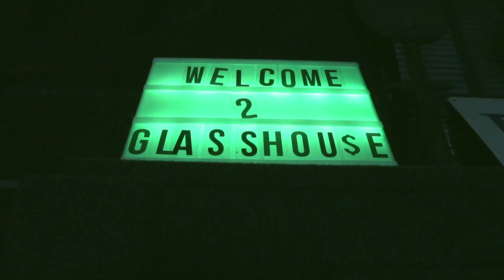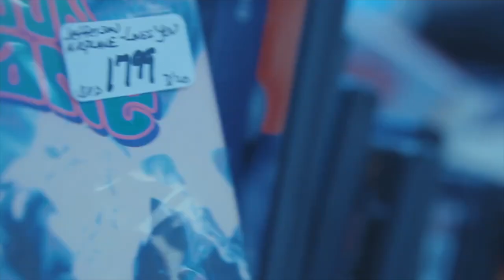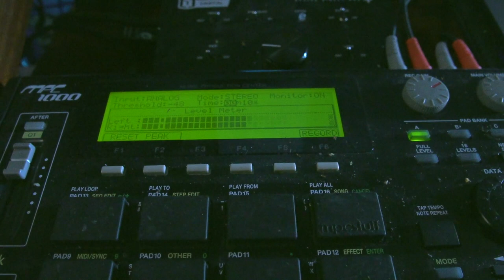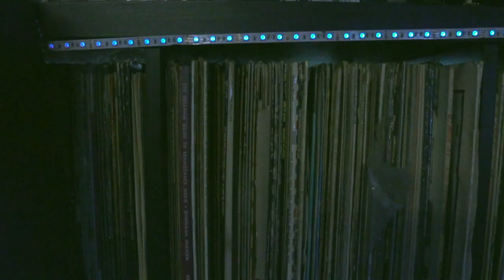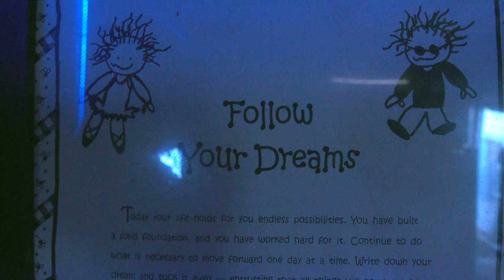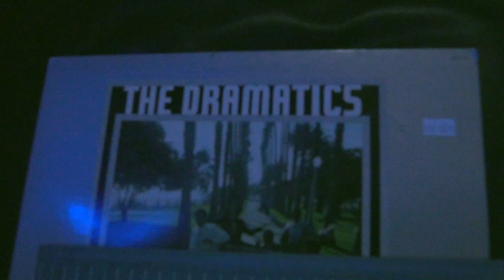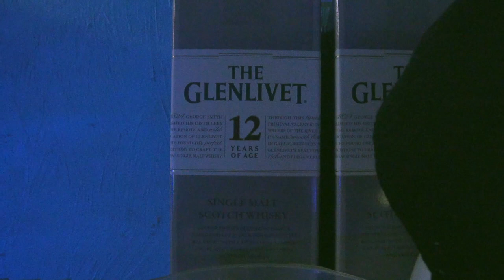VILLAIN’S CRATES - JON GLASS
This weeks episode features one of the most talented producers I know, Jon Glass.  Jon has worked with many different artists spanning various genres and is known to host studio parties where collaborators from all over can get together to vibe and create throughout the day.  For this episode Jon picked 3 records, but only needed one.

Hit the links below to support and follow Jon Glass.